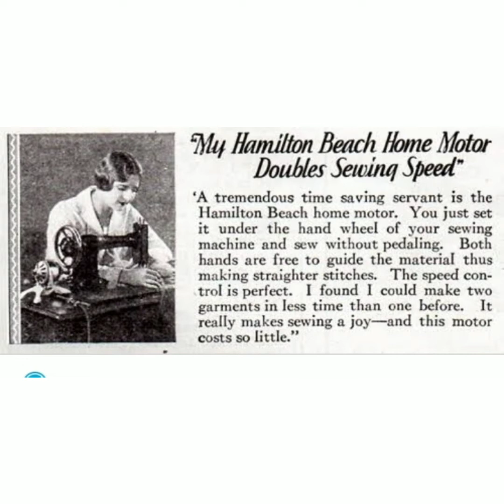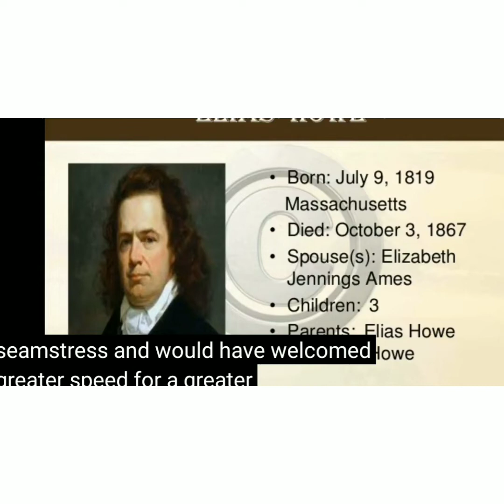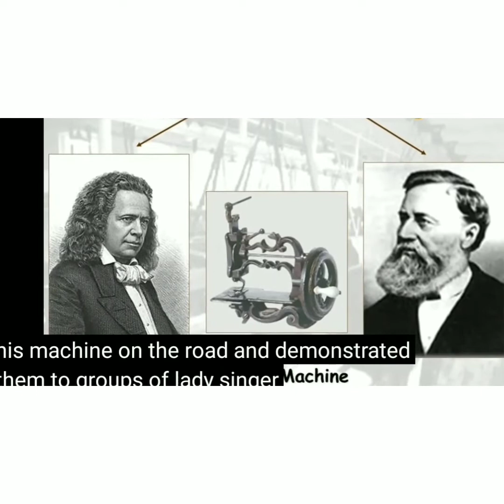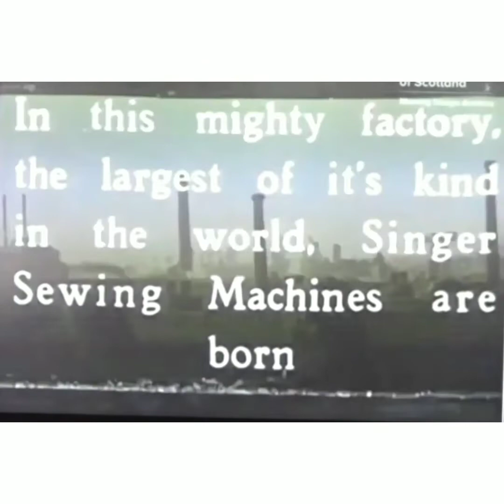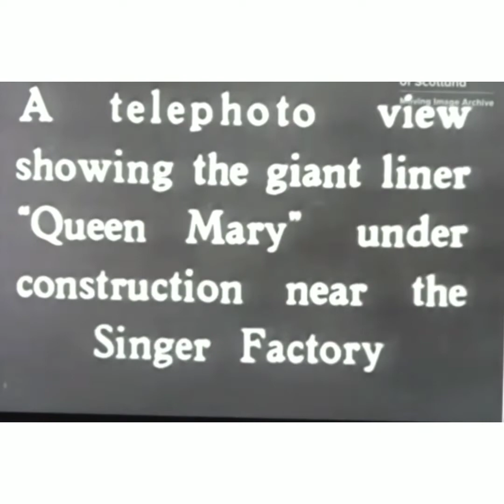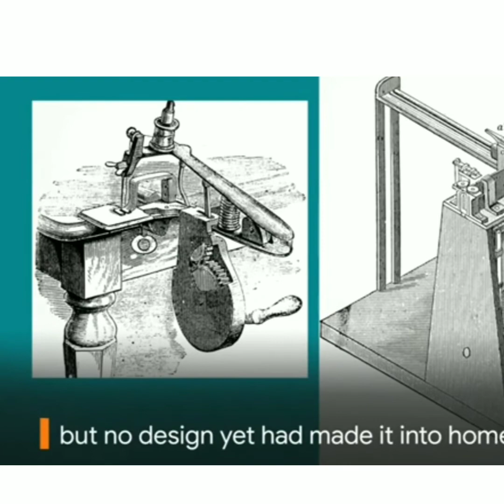The History of sewing machine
if you like my videos please grow my channel and support my channel after joining do not skip my channel like it comment it shareit hit the bell icon and thank you for watching my video